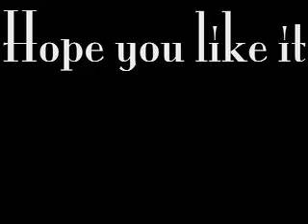Dolphin Show SeaWorld 2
See Dolphin play with trainer.